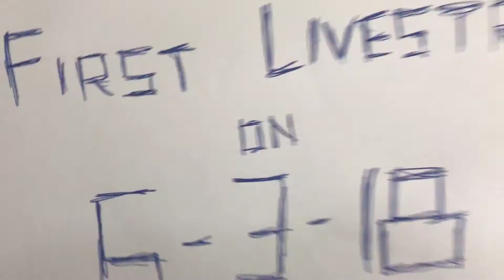MY FIRST VIDEO!!!!!!!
What is going on guys!! My name is Celcius053 and finally my first ever video is up and running. Short and sweet but the message has gotten across. I hope to see you guys on the livestream at 10:00 pm on 6-3-2018. Thank you guys and remember, play responsibily!